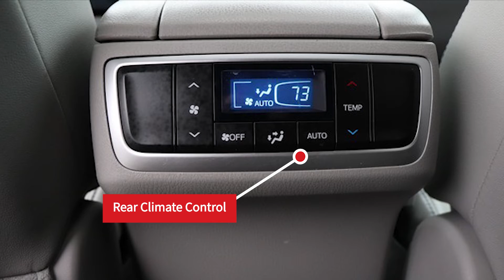Featured Car Friday 1/17/2020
It's Featured Car Friday here at Downeast Toyota. Today we are featuring three of our pre-owned Toyota models: A 2018 Camry SE, a 2016 RAV4 XLE and a 2016 Highlander XLE.